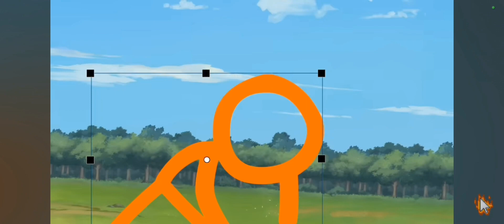my fav character TSC spinnin for 10m